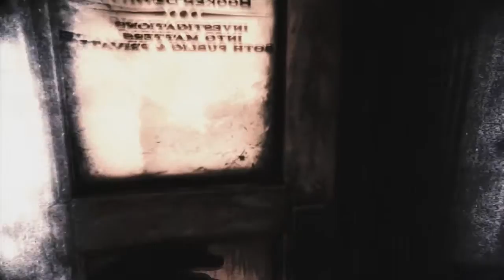Let's Play Bioshock Infinite Part 37: The Factory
We enter The Factory and do some fighting, and bring down an airship. We also go to Fink's Office and do some upgrading of equipment. Then something happens with Elizabeth, she will never be the same.